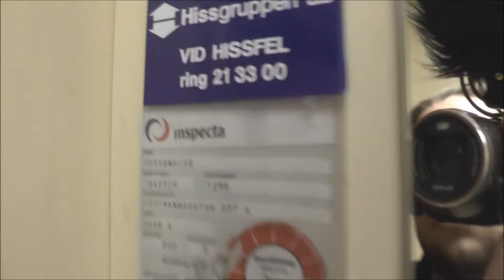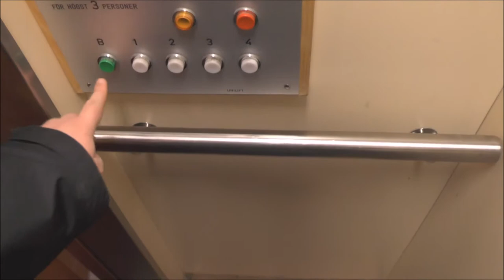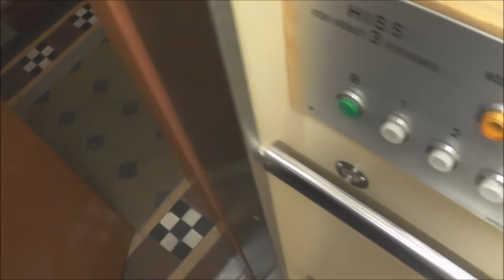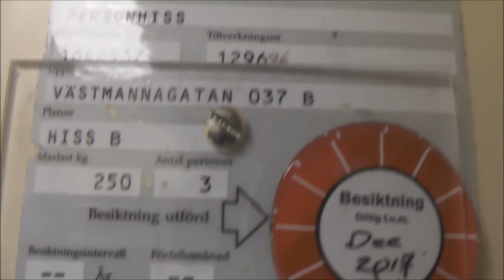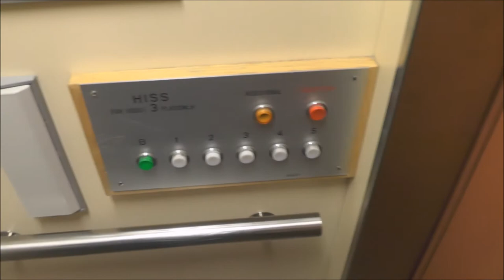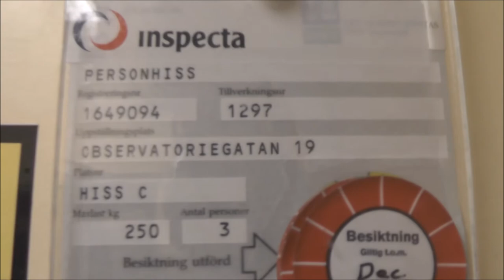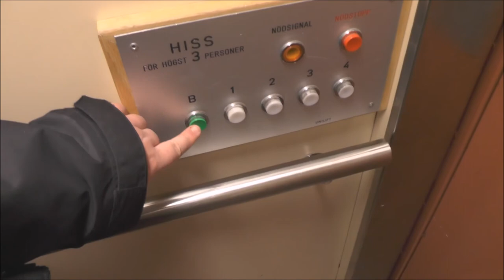3x old Unilift Hydraulic elevators @ Västmannagatan 37 & Observatoriegatan 19, Stockholm